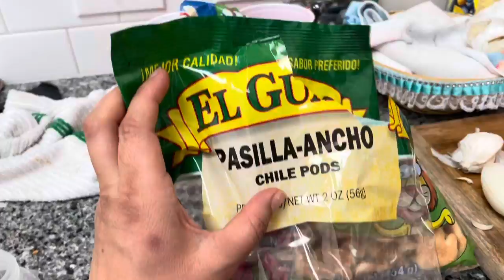Receta mole mexicano 🇮🇹👍❣️fácil